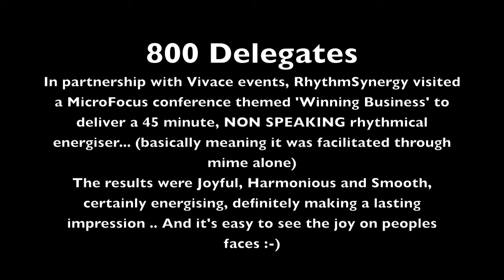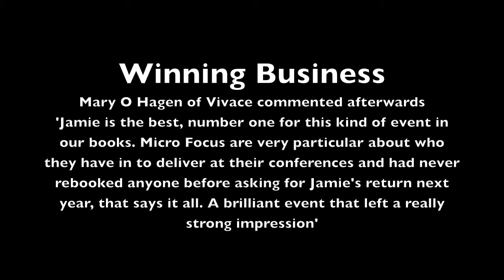RhythmSynergy MicroFocus/Vivace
We delivered a non speaking interactive rhythmical session to 800 delegates and made a lasting impression, the first time a guest speaker had been invited back by them (so we heard!) and said speaker didn't say a word! ;-)

Enjoy the slide and the music, thanks to Vivace the whole day was smooth and joyful for everybody. Thanks to MicroFocus the event was greeted with maximum enthusiasm and remains a career highpoint for all involved.

Jamie - RhythmSynergyEvents